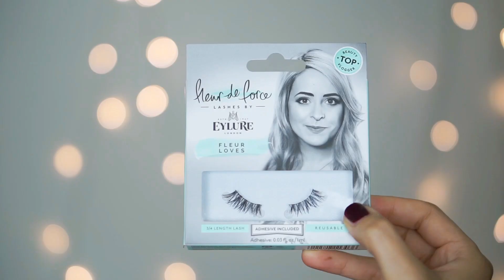Vampy Lips Makeup Tutorial | 드라마틱 가을 메이크업 | Herbst Makeup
Today’s makeup tutorial is totally out of my comfort zone. I never wear lipstick let alone dark vampy lips, but I thought hey… go big or go home.

FOLLOW ME »

MUSIC »

Flight Facilities – Crave You (Royal Refix)